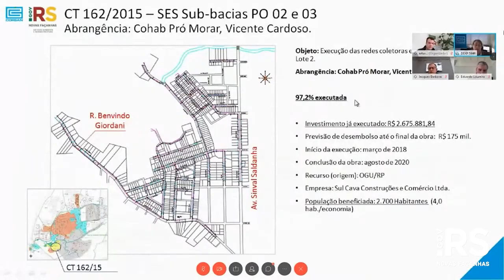Estado entrega obras da Corsan em Santa Rosa, Ijuí e Santo Ângelo